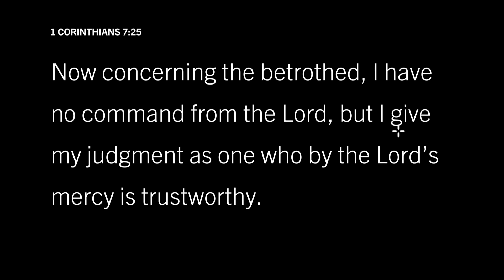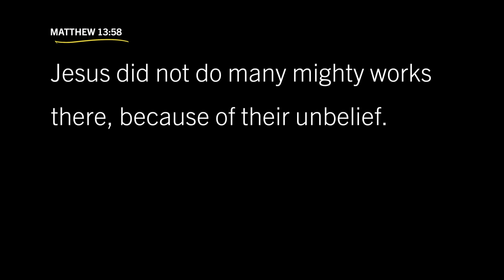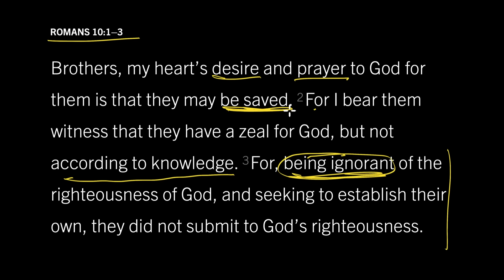Do Ignorance and Unbelief Deserve Mercy? 1 Timothy 1:12–16, Part 2